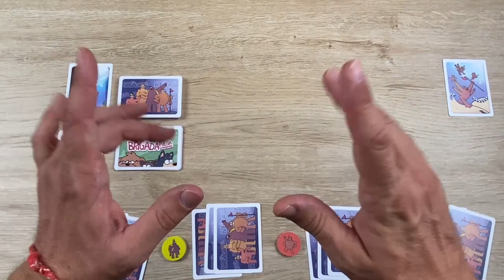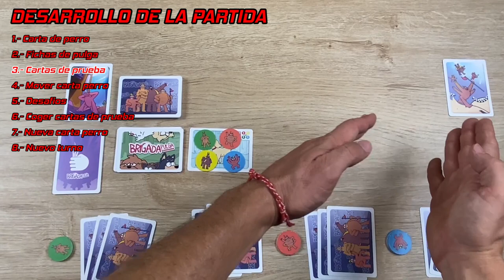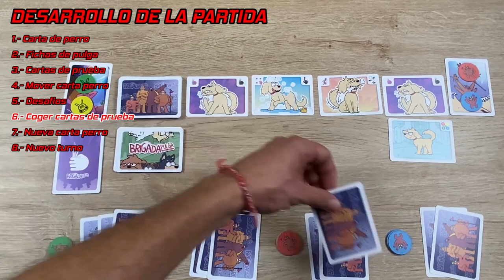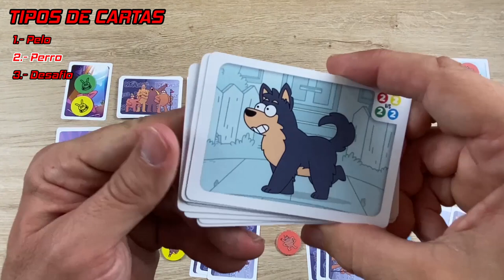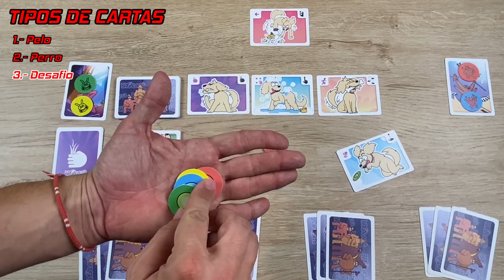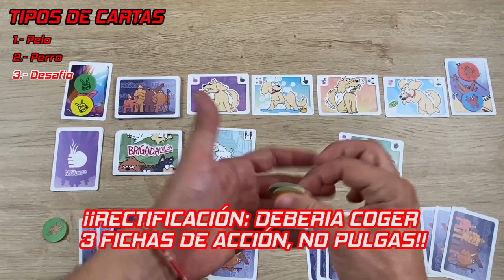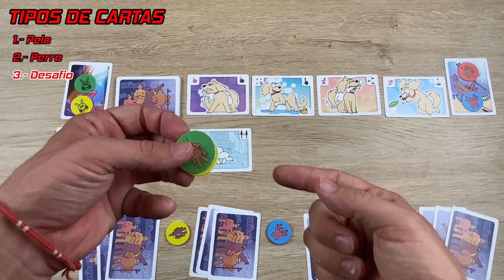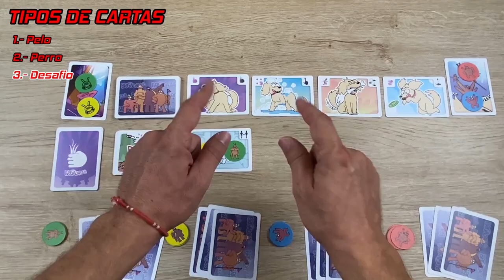⭕ RESEÑA Y COMO SE JUEGA... 🐶¡BRIGADA PULGA!🐶 JUEGO DE CARTAS 🃏 ENPEUDEJOC | VERKAMI 🔝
Hoy os presentamos un nuevo juego actualmente en campaña Verkami: 🐶¡BRIGADA PULGA!🐶.

Un juego tipo party familiar de la editorial ENPEUDEJOC EDICIONS donde participaremos en una carrera de pulgas y ganará el equipo que consiga llevar más pulgas de su equipo al otro lado de la ciudad. Básicamente se trata de un juego competitivo donde deberemos ganar los retos que se nos presenten en forma de mini-juegos de habilidad y de azar.